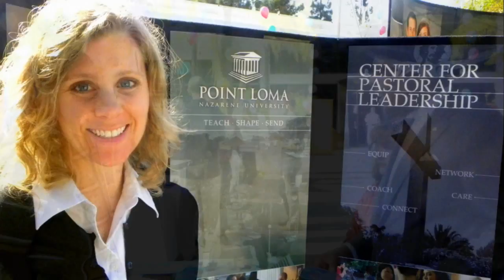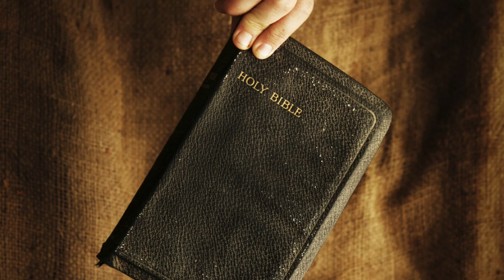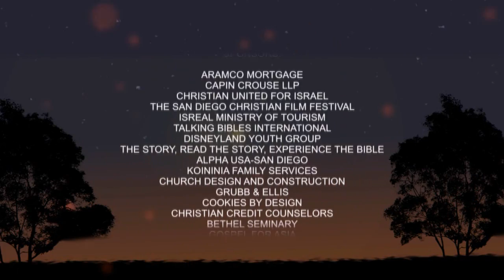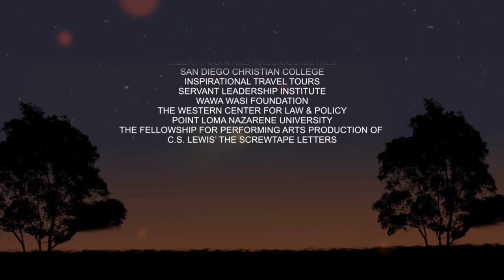The 5th Annual Pastors Appreciation Luncheon 2010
The 5th Annual Pastors Appreciation Luncheon 2010, Salem Communications and KPRZ, a Somerset Video Production